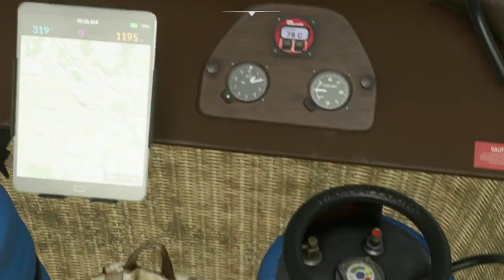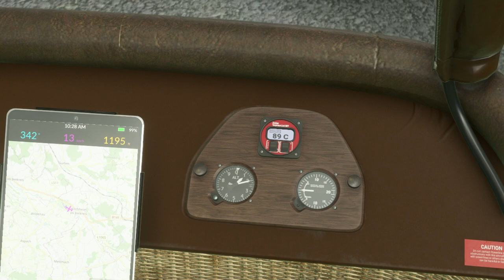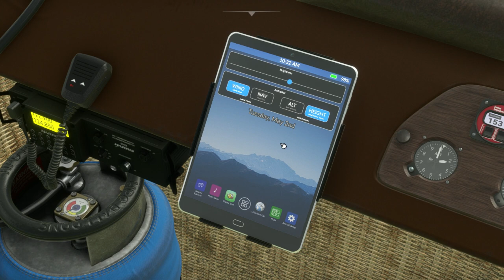Hot Air Balloon Flight From Kirchheim im Innkreis (LOLS) to Altenhof am Hausruck.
So found time to pump up the old balloon again! Today, we're starting at the airfield near Kirchheim im Innkreis. Winds are light, so we are traveling slowly and make it no further than Altenhof am Hausruck.